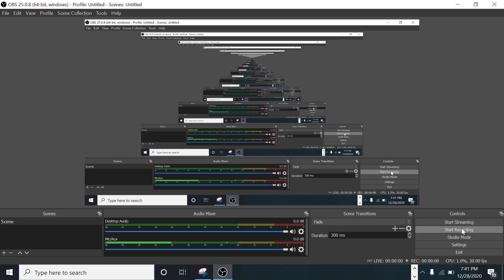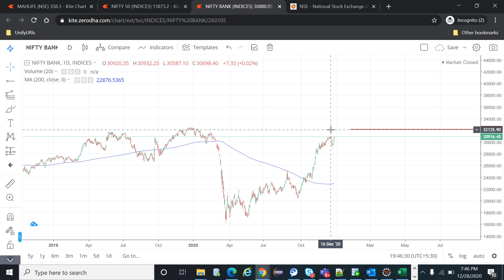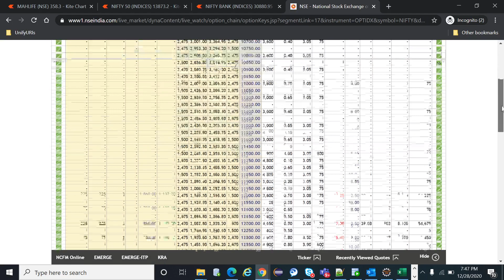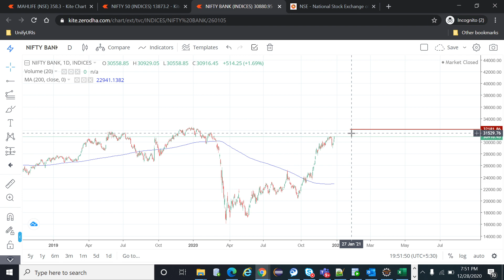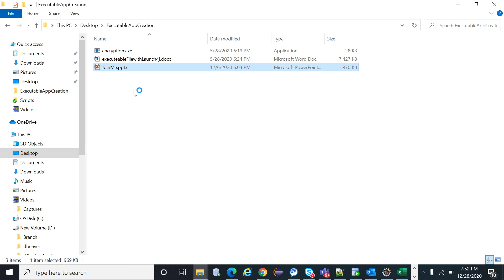Is Nifty Going to Crash Next Week ? Will Market Crash on JAN 2021 ?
Nifty PE Ratio is all time high at 38.2  historically PE above 30 indicates need of correction and market gives an opportunity to Bears. Will Market Crash again in 2021 first week of January Month? This is the question every trader is now having in their mind.

Watch this full video you will get an idea on how to manage your Index trading on Nifty and Banknifty for coming few days.

Nifty Levels:
Resistance:  113890, 14080, 14200